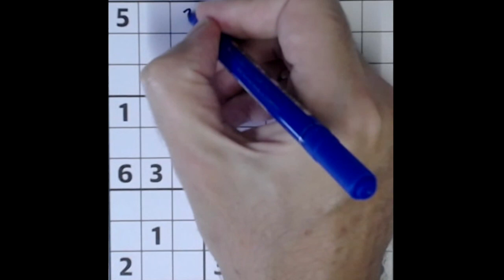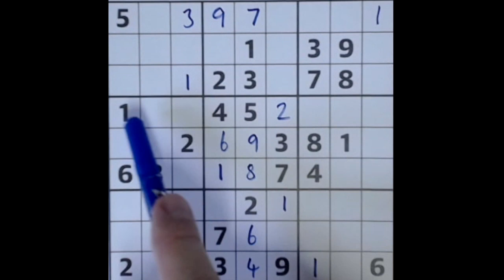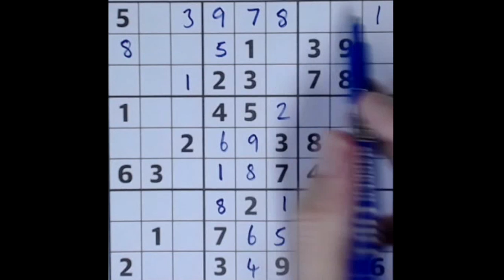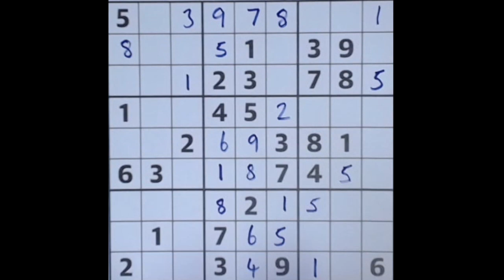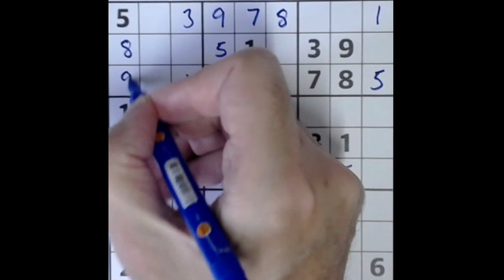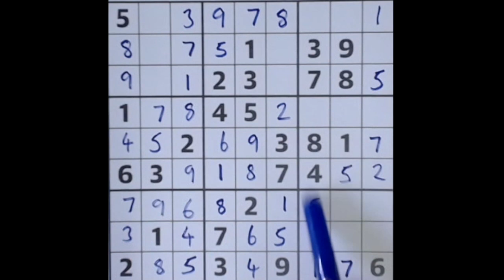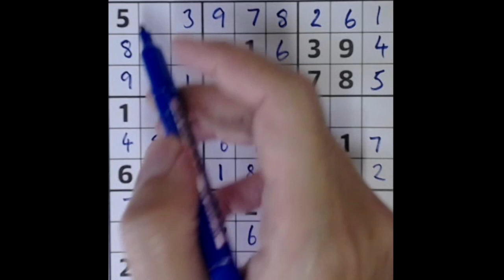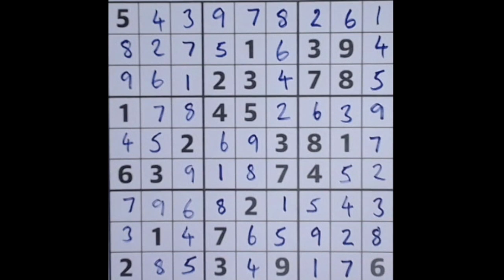Sudoku solution – The Guardian sudoku 25 March 2022 Hard level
It's a lovely Friday morning for some of us (but not all of us in this world). If you're lucky enough to have a safe and happy life, make the most of it. Here's the link to The Guardian sudoku for today